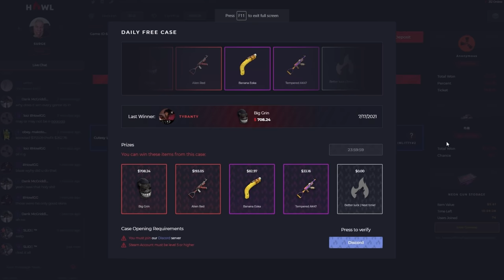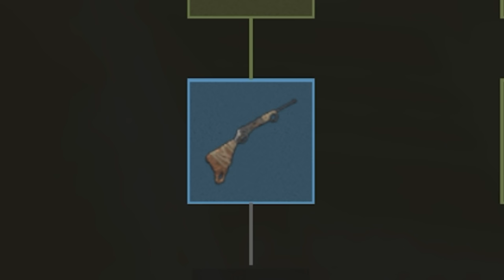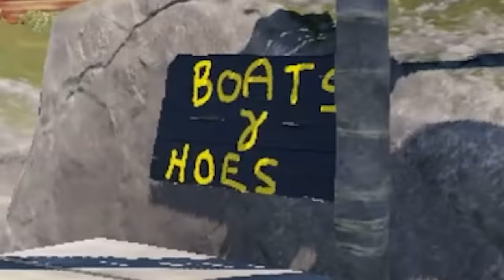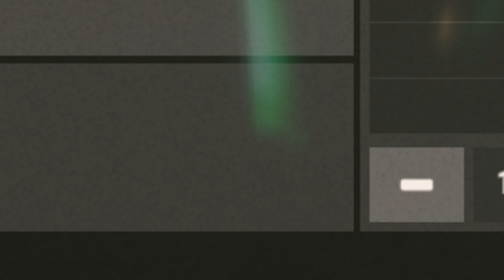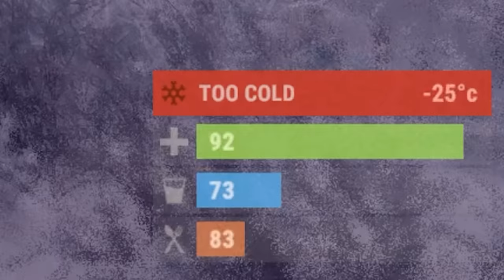I STOLE a Compound in under 30 minutes on Rust…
One of the most bizarre rust starts I've had.
Go check out the PREMIER Rust gambling site Howl to win skins and open a FREE rust case!

Cheers for watching i appreciate ya!